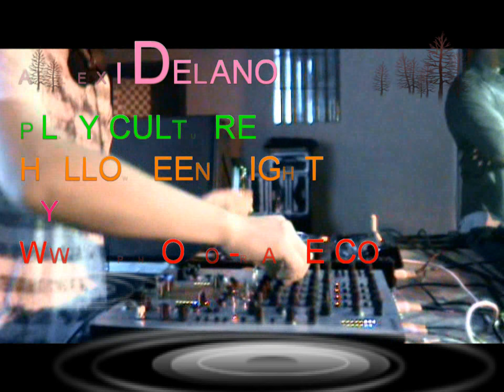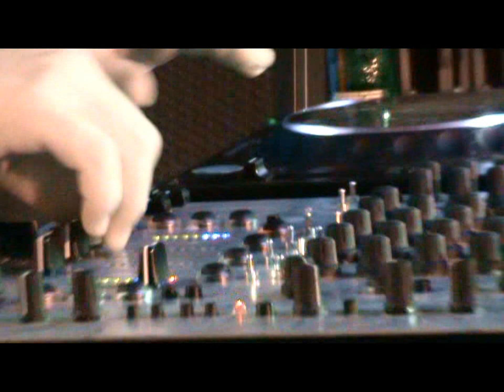ALEXI DELANO ''PLAY CULTURE'' HALLOWEEN NIGHT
ALEXIDELANO PLAY CULTURE HALLOWEEN NIGHT BY @PHOTORAVE